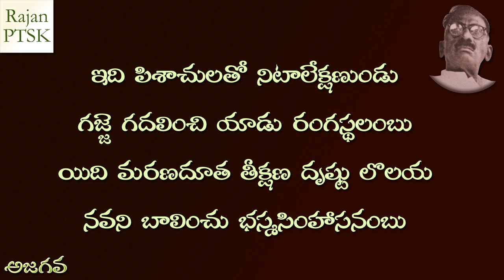జాషువా పద్యాలు - విశ్వనరుడు, శ్మశానవాటి - Jashuva poems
మరిన్ని "అజగవ" సాహితీ మధురిమల కోసం ఈ క్రిందనున్న లింక్ నొక్కండి!

అలానే సాహితీ సేవకు మీ వంతు సాహితీ పోషణ చెయ్యాలి అనుకుంటే 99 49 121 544 నెంబరుకు మీ మనసుకు నచ్చినంత నగదును ఫోన్ పే లేదా గూగుల్ పే చెయ్యండి.

రాజు మరణించె నొక తార రాలిపోయె
కవియు మరణించె నొక తార గగన మెక్కె
రాజు జీవించె రాతివిగ్రహము లందు
సుకవి జీవించె ప్రజల నాలుకల యందు

అంటూ ఈ భూమి మీద ఉన్న సుకవులందరికీ తన ఒక్క పద్యంతో వెలకట్టలేని గౌరవాన్ని, శాశ్వతమైన కీర్తిని కట్టబెట్టిన “నవయుగ కవిచక్రవర్తి” శ్రీ గుఱ్ఱం జాషువా గారు.

ఈ కవికోకిల కవిత్వం గురించి అరగంటో, గంటో మాట్లాడుకుంటే సరిపోదు. ఆయన రచించిన ప్రతీ ఖండకావ్యాన్నీ తరచి తరచి చూడాలి. అప్పుడే ఆ పద్యాల సొగసు తెలుస్తుంది.  అంతేకాదు, ఎన్నో ఖండికల నిండా పరచుకున్న ఆయన హృదయవేదనా అర్థమవుతుంది.

శ్రీనాథుడి తరువాత సీస పద్యాన్ని అంత రమణీయంగా నడిపించిన కవి జాషువా గారే అన్నది పెద్దలెందరో అనే మాట. అటువంటి సీస పద్యాలలో రెండింటిని ఈరోజు చెప్పుకుందాం.

అందులో ఒకపద్యం “నేను” అనే ఖండిక లోనిది. ఇందులో జాషువా గారు విశ్వనరుడిగా తన స్వస్వరూపాన్ని మనకు చూపిస్తారు. మనల్ని కూడా అటువంటి విశ్వనరులుగా మారమని అన్యాపదేశంగా సూచిస్తారు.

పవన్ కళ్యాణ్ “జానీ” సినిమాలో “నారాజు గాకురా మా అన్నయ్యా” అనే పాటలో ఈ విశ్వనరుడు, అన్న మాట మొదటిసారి విన్నాను. ఆ పాటలో ఒకచోట… “ఎవడేమి అంటే మనకేమిటన్నా… జాషువా విశ్వనరుడు నువ్వేరన్నా” అని వస్తుంది. అలా ఈ విశ్వనరుడు ఎవరో తెలుసుకోవాలన్న ఉబలాటంతో సుమారు 17 సంవత్సరాల క్రితం జాషువా గారి సాహితీ వనంలో ప్రవేశించాను. ఇప్పటికీ ఆ పద్యపరిమళాలను ఆస్వాదిస్తూనే ఉన్నాను.

ఇక రెండవ పద్యం… “శ్మశానవాటి” అనే ఖండికలోనిది. మనసు పెట్టి చదివితే… మనలో ఉన్న “నేను-నాది” అనే భావనను, భ్రమను కూకటివేళ్ళతో పెకలించివేస్తుందీ ఖండిక. మానవ జీవితపు అంతిమ సత్యాన్ని మనకు చూపిస్తుంది. ఎన్నో ఏళ్ళుగా సత్యహరిశ్చంద్ర నాటకంలో వాడబడుతున్న ఈ ప్రసిద్ధ పద్యాలలో ఒకదానిని ఈరోజు మనం చెప్పుకుందాం.